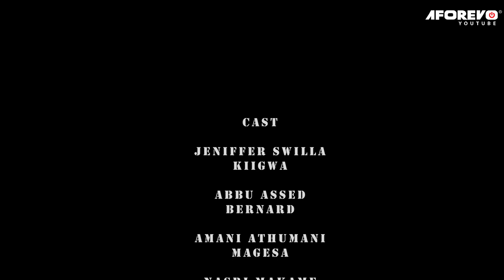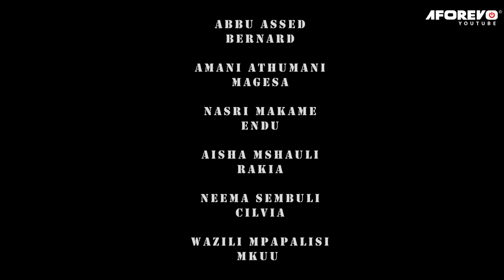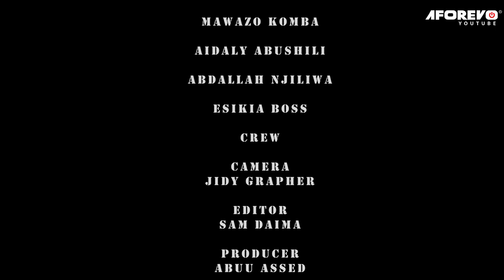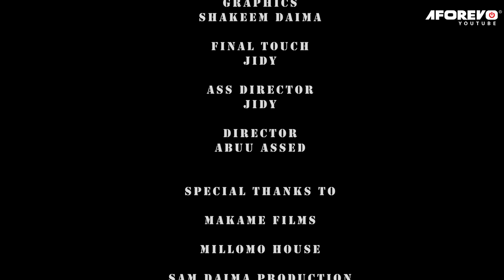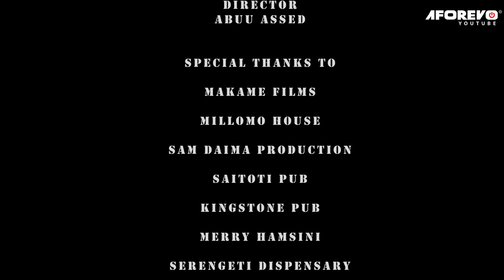Siri Nzito(I Was Deceived Into Sacrificing The Love Of My Life) - Swahili Bongo Movies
Kisa cha kijana aliyedanganywa kwa kutoa penzi la maisha yake kwa ajili ya tambiko la pesa na kundi la wachawi lakini likamrudisha nyuma...tazama na ujue kilichotokea baadae...

Starring: Jennifer Swilla, Abuu Assed, Amani Athumani, Brown Mnyomoka